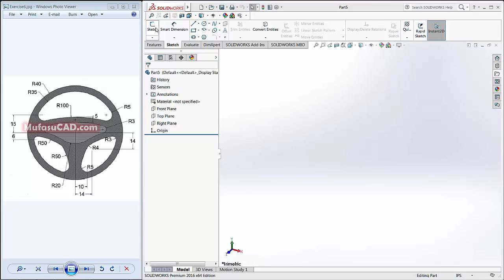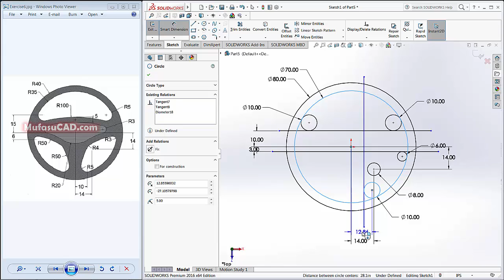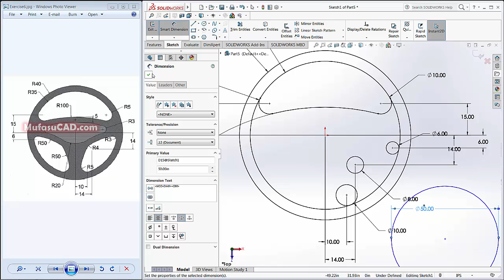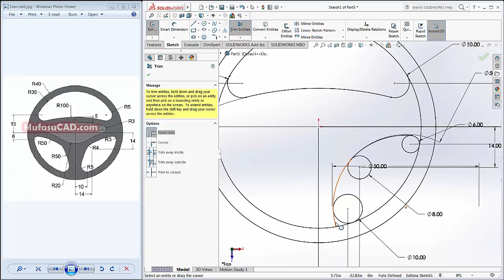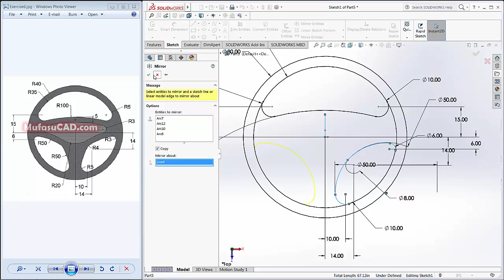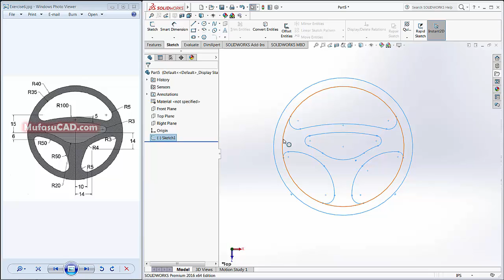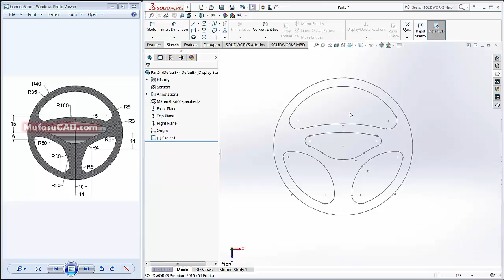Solidworks 2D Drawing Practice Tutorial | Basic Exercise 6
Course Solidworks 2D drawing tutorial by doing our practice exercise for beginner at basic level, check it out!!!